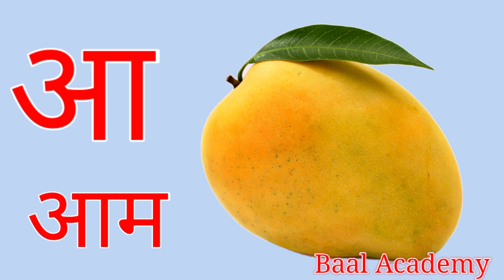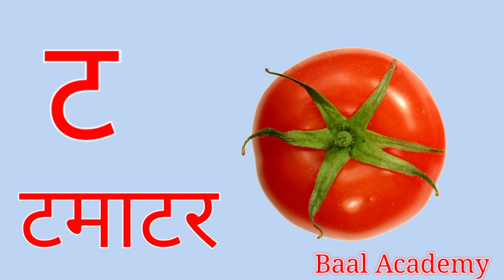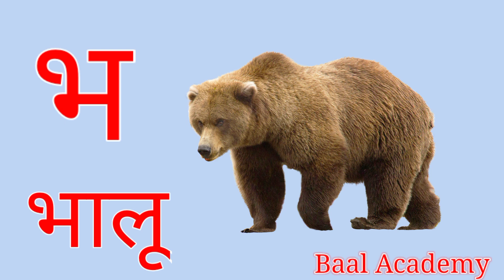हिंदीस्वरव्यंजन अ से अनार आ से आम, हिंदीवर्णमाला, अआइईउऊ, a se anar aa se aam, क से कबूतर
A Se Anar In Hindi | Rhymes Hindi | Varnamala Geet | अ से अनार | Kids Channel India Hindi Rhymes
अ से अनार,आ से आम,हिन्दीवर्णमाला,क से कबूतर,कखग, अआइईउऊ,A se anar,k se kabutar,Hindi Letter,अ से ज्ञ
अ से अनार खाते हैं | वर्णमाला गीत | Aa Se Anar Khate Hain | Hindi Varnmala | Joyful Learning
अ से अनार a se anar aa se aam hindi varnamala hindi rhymes for children song
अ से अनार - Hindi Varnamala geet - Hindi Kavita for Children
अ से अनार,हिन्दीवर्णमाला, क से कबूतर,कखग,hindi letters,hindi swarmala,a aa I,हिन्दीस्वर, हिंदिव्यजन
Learn Hindi Vowels - Swar | हिंदी स्वरमाला | Hindi Alphabets | A Se Anar | Hindi Letters | A Aa E Ee
अ से अनार। a se anar। a aa e ee। अआइईउऊ। हिंदी वर्णमाला।अआइई
a se anar aa se aam ka se kabutar kha se khargosh hindi rhymes in hindi varnamala for children
हिन्दी वर्णमाला का सही उच्चारण अ आ इ ई क से कबूतर नहीं क ख ग घ अ से ज्ञ तक सही उच्चारण सीखें
Hindi Swarmala -A se Anaar, Aa Se Aam -Learn Hindi Swarmala Letter - Nursery Rhymes- Kids Songs
अ से अनार | Swar In Hindi | हिंदी स्वर | A Se Anar Aa Se Aam | A Aa E Ee | Vowels In Hindi
अ से अनार , आ से आम , हिंदी वर्णमाला क से कबूतर, ख से खरगोश, हिंदी वर्णमाला। स्वर, व्यंजन।।।
Varnamala - Phonics Songs with Two Words, Numbers + More ChuChuTV Hindi Learning Songs for Kids
a for apple b for ball, a se anar aa se aam, abcd song, अ से अनार क से कबूतर, alphabets 47
अ से अनार, आ से आम | हिंदी वर्णमाला, क से कबूतर,से खरगोश | a se anar,aa se aam, ka se kabutar
अ से अनार, आ, हिंदी वर्णमाला, अआइई,क से कबूतर,a se anar,aa se aam, chota a, bada aa हिंदीस्वरब्यंजन
कखग दिखादो, हिंदी वर्णमाला दिखाओ, k se kabutar, kha se Khargosh,
K se kabutar kh se khargosh.क से कबूतर ख से खरगोश Hindi warnmala.k se kabutar kh se khargosh

Baal Academy
BaalAcademy
bal academy